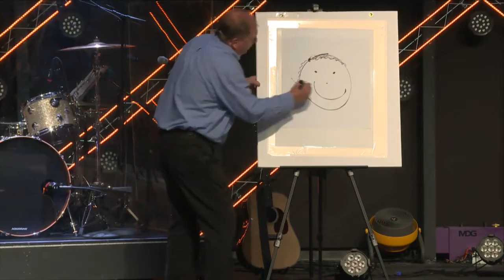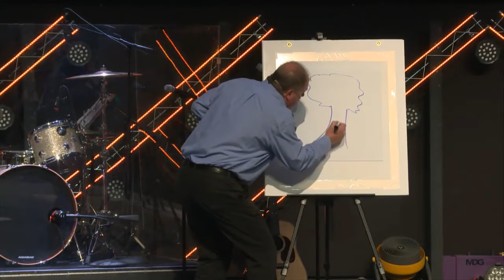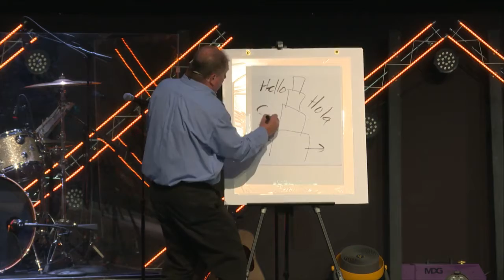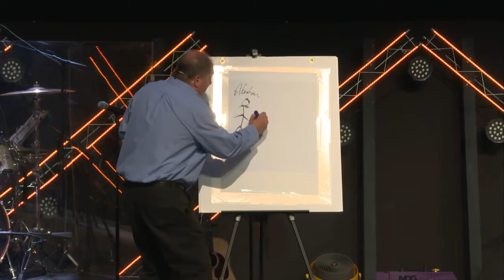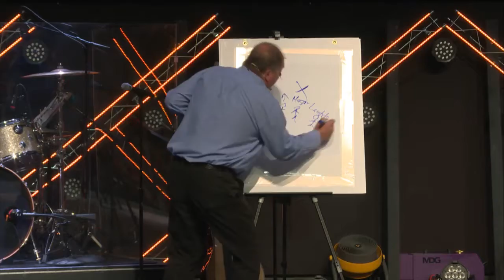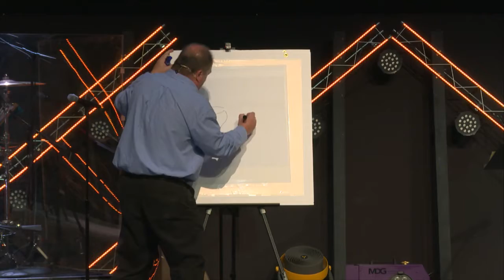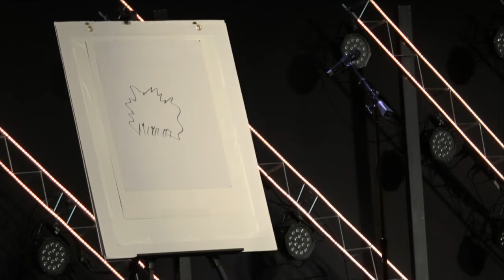Fast Track - Part 1